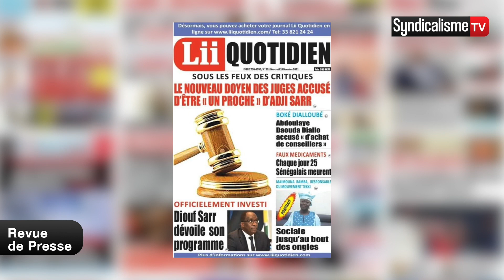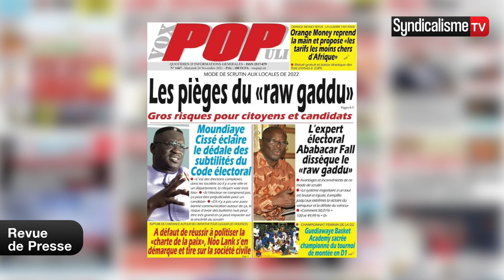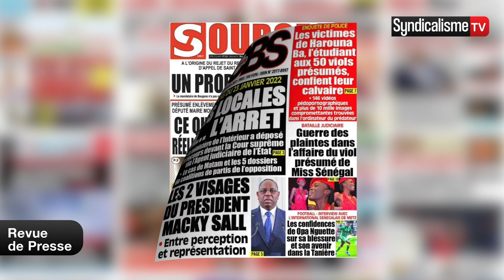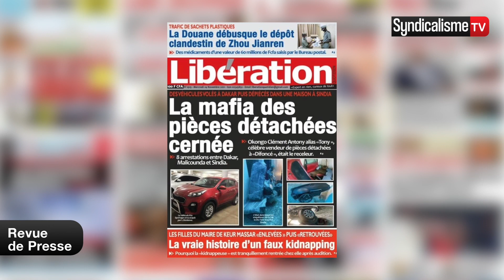Revue de Presse (wolof) syndicalisme.net Mercredi 24 Novembre 2021